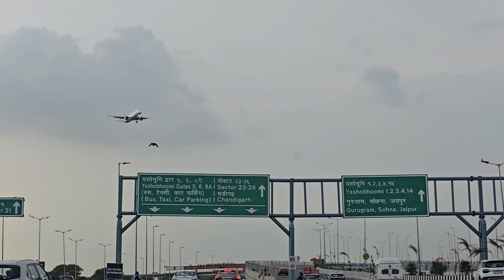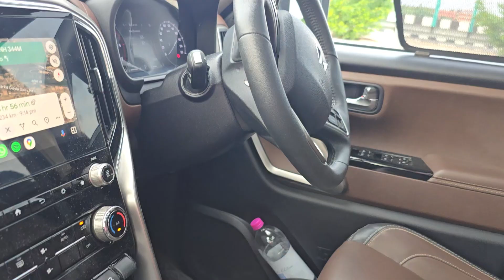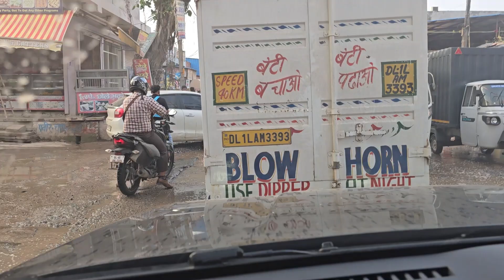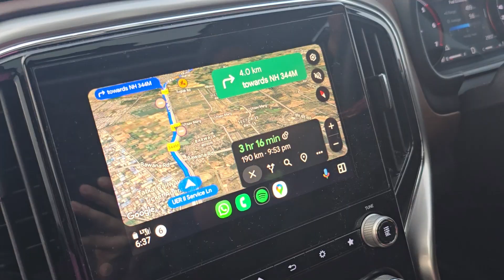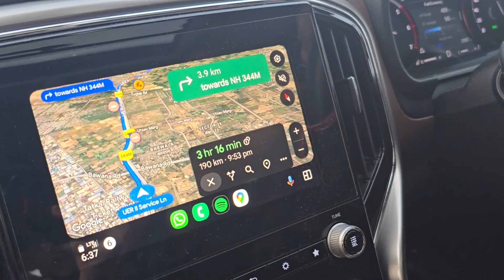Aaj Toh Scorpio N Ki Tagdi Off Roading || Trip Shuru Hote Hi Adventure || Gurgaon To Ambala Journey